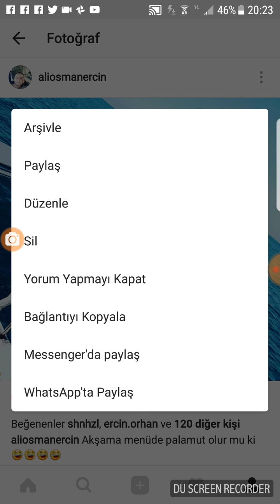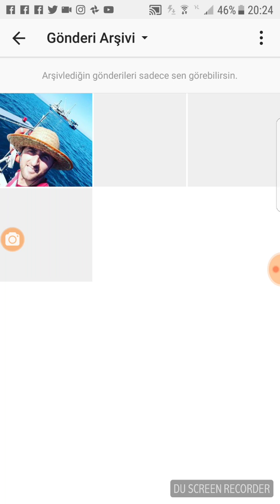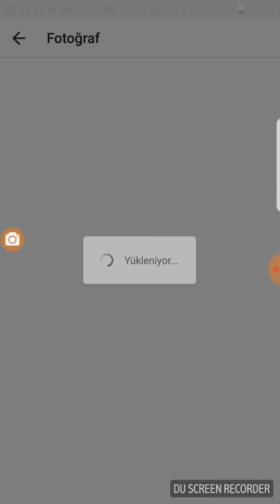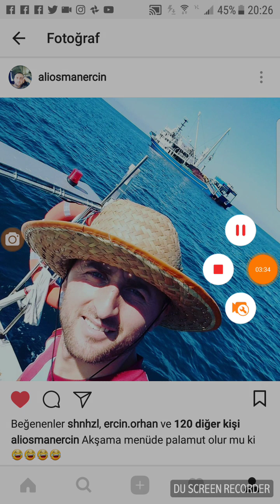Instagramda nasıl fotoğraf arşivlenir ,Instagram fotograf ve hikaye nasıl arşivlenir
Instagram da nasıl fotograf  ve hikaye arşivlenir ,instagram da arsivlenen fotograflar nereye gider ve arsivlenen fotograf ve videolar nasıl  tekrardan geri yüklenir sizler icin bunun videosunu hazirladik...